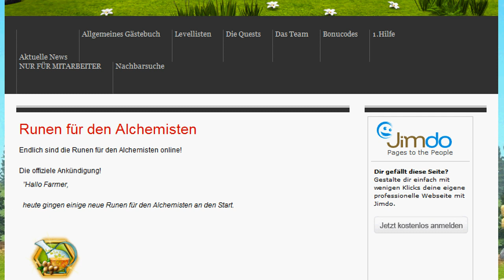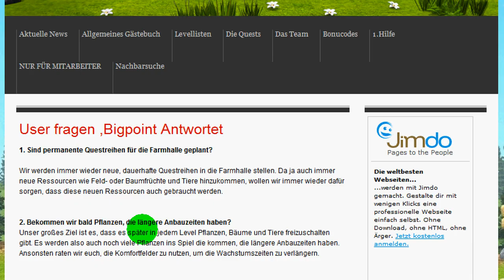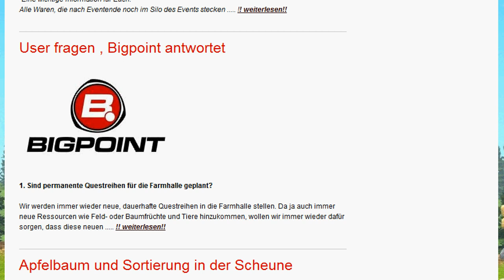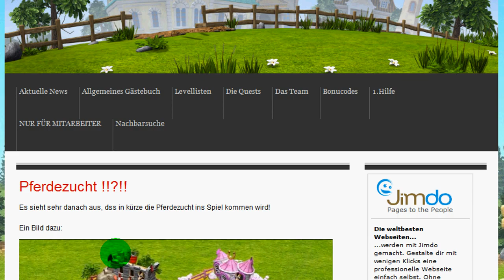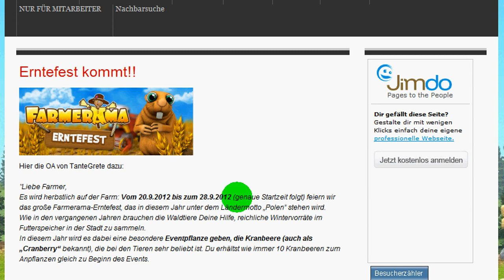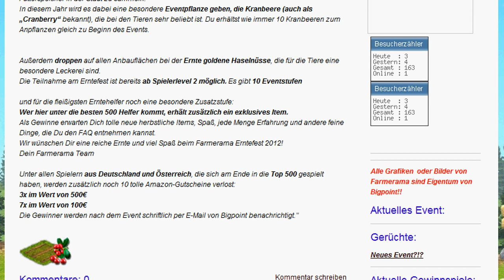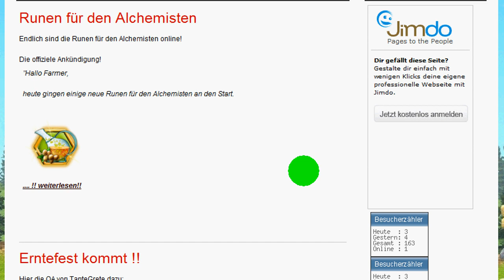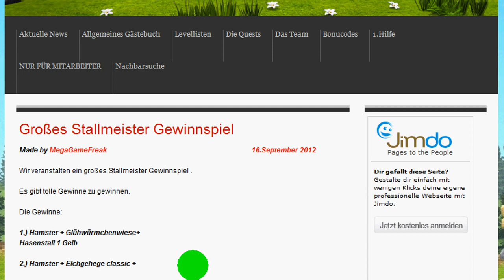Was ist los auf meiner Farm,in Farmerama und sonstiges #6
Meine mittlerweile 6. Ausgabe

Heute:
Stand auf meiner Farm